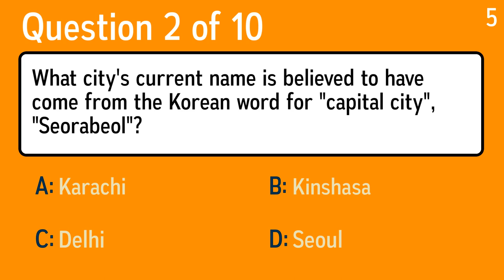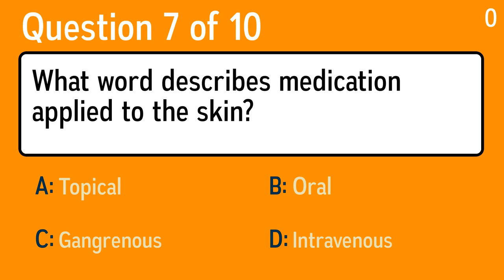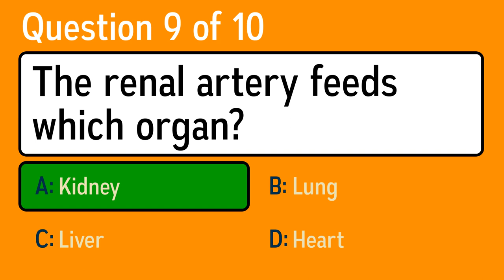10 Knowledge Questions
Question 1: Which iconic UK singer started his farewell tour, 'Farewell Yellow Brick Road', on 8 September 2018?
 Answer a: Ed Sheeran
 Answer b: Chris Martin
 Answer c: Elton John
 Answer d: Harry Styles

Question 2: What city's current name is believed to have come from the Korean word for "capital city", "Seorabeol"?
 Answer a: Karachi
 Answer b: Delhi
 Answer c: Kinshasa
 Answer d: Seoul

Question 3: There are 36 fish fingers in a pan. Sharing equally, how many each should four people take?
 Answer a: 3
 Answer b: 9
 Answer c: 12
 Answer d: 6

Question 4: Endometrial is used to describe which part of a woman's body?
 Answer a: Throat
 Answer b: Lung
 Answer c: Womb
 Answer d: Appendix

Question 5: What does a lionfish have in its spiny fins?
 Answer a: Ink
 Answer b: Poison
 Answer c: Food
 Answer d: Water

Question 6: What coffee brand is said to be "good to the last drop"?
 Answer a: Sanka
 Answer b: Sam's Club
 Answer c: Folgers
 Answer d: Maxwell House

Question 7: What word describes medication applied to the skin?
 Answer a: Oral
 Answer b: Gangrenous
 Answer c: Topical
 Answer d: Intravenous

Question 8: Which vegetable would not be out of place on a pizza or in a burrito?
 Answer a: Cabbage
 Answer b: Spinach
 Answer c: Radish
 Answer d: Pepper

Question 9: The renal artery feeds which organ?
 Answer a: Kidney
 Answer b: Heart
 Answer c: Lung
 Answer d: Liver

Question 10: What park's watery memorial to Princess Diana had to closed after people walked on it, slipped, fell and hurt themselves?
 Answer a: Hyde Park
 Answer b: Gorky Park
 Answer c: Bois de Bologne
 Answer d: Central Park